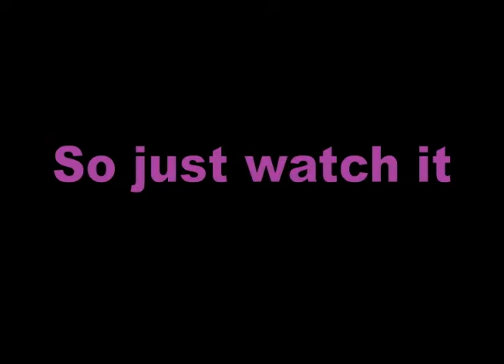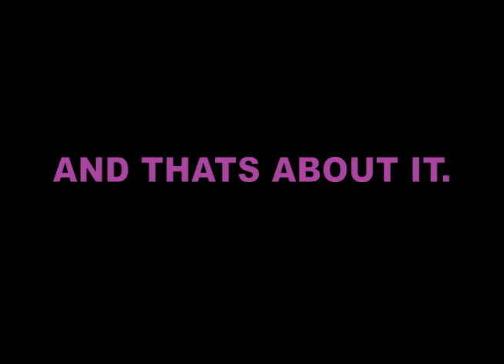AKA Short: Sniper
Our 10th video! AKA's first short fllm about a sniper. AND THATS ABOUT IT. =D